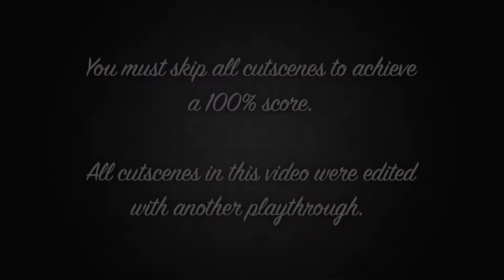Meltdown - GTA V (First Person) [100% Gold Medal Mission Walkthrough]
Michael and Jimmy are making their way to the premiere of a movie that he has worked on with Solomon called Meltdown whilst his wife and daughter Tracey will join them there as they are still getting dressed at Michael’s house. When they reach the red carpet, Michael notices that Amanda and Tracey are not at the premiere, Devin Weston then appears and hints that he has sent Merryweather to kill his family.

Michael and Jimmy drive back to his house in the limousine and notices that there are two Merryweather vehicles parked in his gated house. He makes his way inside the house and shoots a guard trying to shoot Amanda. Michael then runs upstairs and shoots the second guard in Tracey’s room. He tells them to both stay upstairs whilst he kills the rest of the Merryweather guards inside and outside his house.

After all the guards are killed, Michael walks back upstairs put gets caught off by a guard with a gun, Jimmy turns off the lights and using night vision goggles he kills the guard by hitting him over the head.

Read the text walkthrough for this mission on our